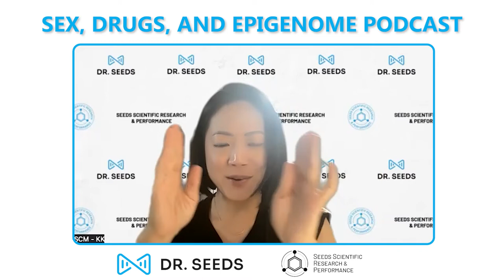Episode 53 - Chronic Pain from the Cellular Level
Chronic neck and back pain is a common question and growing interest in our community-- what's interesting about pain from the cellular level, is how it affects other systems, particularly the brain.

Follow Dr. Seeds!